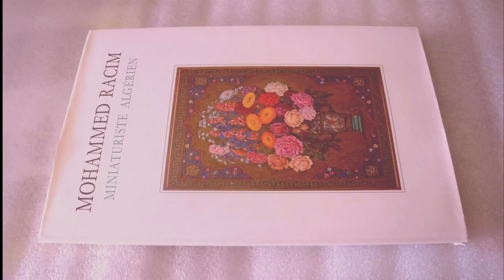Mohammed Racim | Who was Mohammed Racim | Mohammed Racim's 125th Birthday Google Doodle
In this video I am talking about Mohammed Racim. Who was Mohammed Racim ? Mohammed Racim Lifestoty.

Today’s the search engine Google Doodle is celebrating the 125th birthday of Algerian educator and painter Mohammed Racim.

Happy birthday! Mohammed Racim

Mohammed Racim Paintings
Mohammed Racim Google Doodle
Celebrating Mohammed Racim's 125th Birthday
Mohammed Racim Biography

Mrs Gupta
MrsGupta